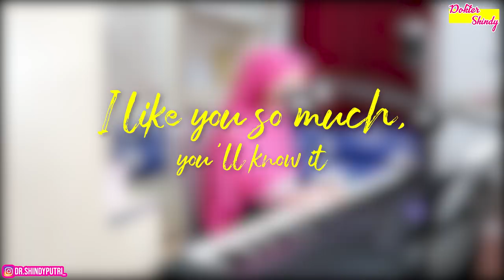I Like You So Much, You'll Know it (我很喜欢您，您会知道)-A Love So Beautiful OST.(English Cover) by dr.Shindy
Cara Ampuh Menghilangkan Jerawat + Obat Atasi Jerawat! Part 2!